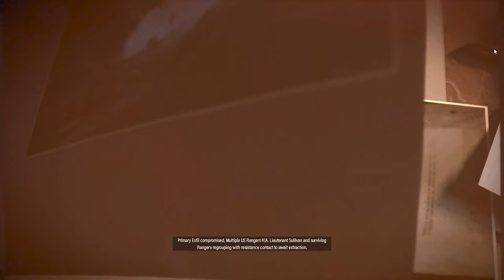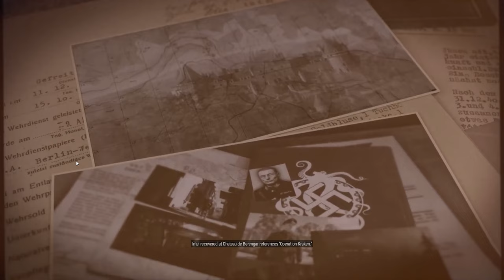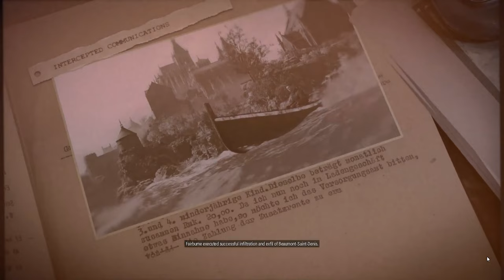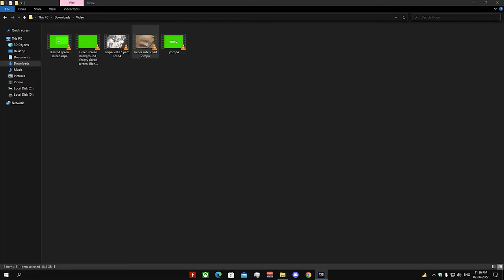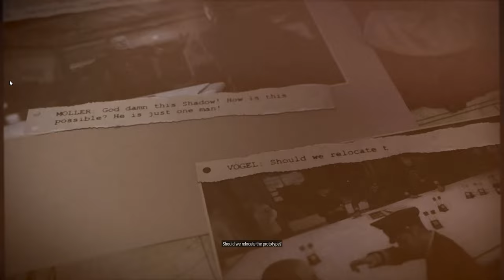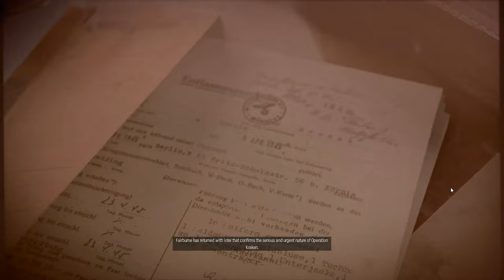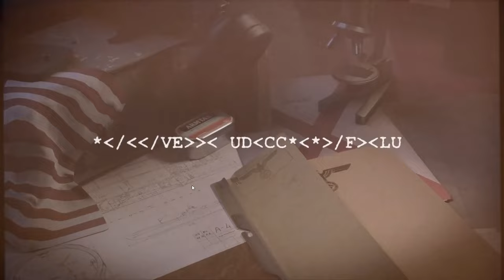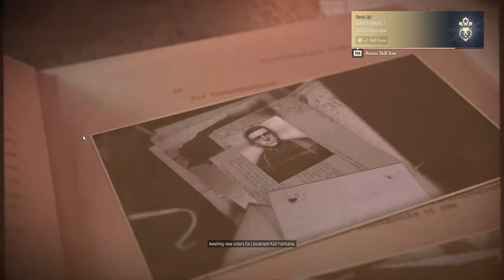SNIPER ELITE 5 Complete Gameplay Walkthrough [4K 60FPS] - No Commentary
SNIPER ELITE 5 Complete Gameplay Walkthrough. SNIPER ELITE 5 Gameplay is recorded in 4K 60FPS on PC and will include the full game, all endings and all boss fights.